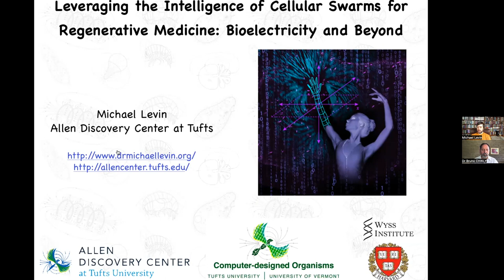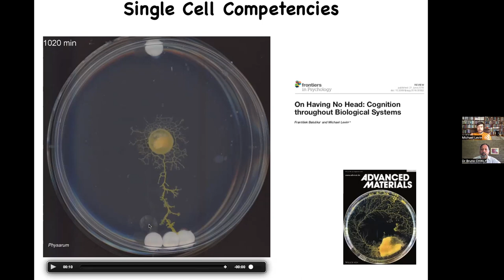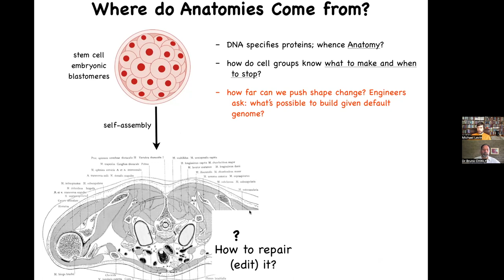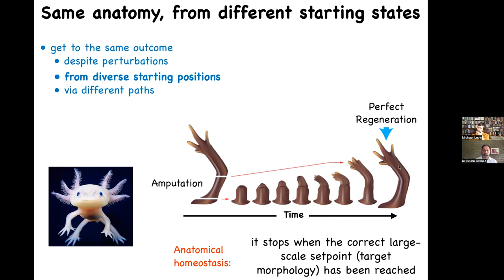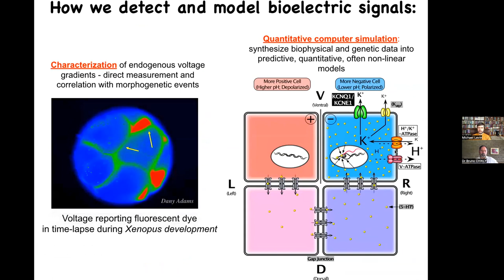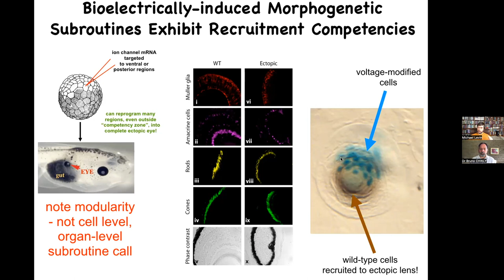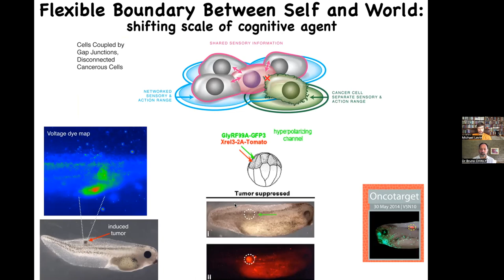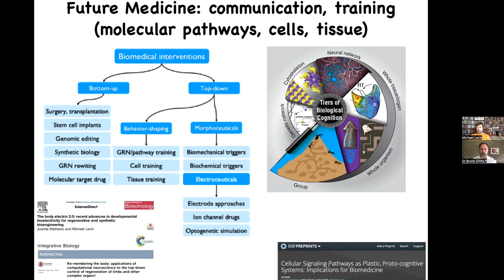Collective Cell Intelligence & Bioelectricity: Can Your Body Regenerate? Michael Levin Ph.D.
In this interview Michael talks about intelligence at every level of organization. He describes remarkable capabilities of cell groups, as collective intelligences, to create, repair, and remodel complex anatomies.
He clarifies non-neural bioelectricity and how it controls cellular function and memory.

Examples: the brain is liquefied in a caterpillar before being a butterfly but memory persist despite a huge rearrangement.
Planaria are flat worms that can be cut in 275 parts, regenerate completely while keeping earlier memories.

Dr Michael Levin received his Ph.D. in genetics from Harvard University. He is Distinguished Professor in the Biology department at Tufts University in greater Boston.
He serves as director of the Tufts Center for Regenerative and Developmental Biology.

Interviewer: Bruno Chikly, MD, DO